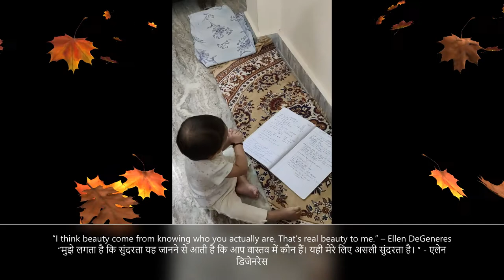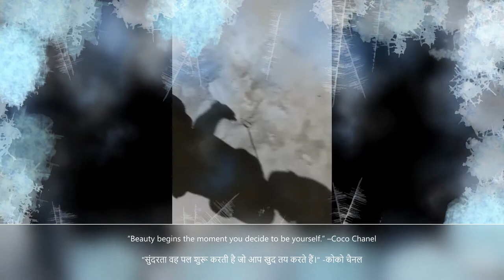Adi Activities | TRY NOT TO LAUGH Challenge | Funny Cute Baby video | Cutest child baby video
Pamper Wale Baba | TRY NOT TO LAUGH Challenge  | Funny Cute Baby video | Cutest child baby video 2

Description:  These funny babies are cute, but after this fail compilation you may not want one anymore. Which funny baby is your favorite?
Funny babies trying to figure out how to blow bubbles. Try not to laugh at silly babies blowing bubbles! babies
cute
funny
vines
baby fails
fails
laugh challenge
try not to laugh
cute moments
laugh guaranteed
funny babies
toddlers
funny toddlers
funniest vines
baby vines
family friendly
cute babies
babies laughing
kids
funny compilation
babies compilation
kids fails
funny kids
funny kids compilation
funniest
best baby videos
Funniest Baby Vines
"funny"
"cute"
"funny and cute"
"baby"
"babies"
"funny babies"
"cute babies"
"baby blowing bubbles"
"baby blows bubbles"
"babies blow bubbles"
"babies blowing bubbles"
"baby compilation"
"babies compilation"
"Keyword"
"Viral"
"Epic"
"Keyword"
"cute"
"baby"
"babies"
"funny"
"funniest"
"funny kid"
"funny dogs"
"funny cats"
"funny pets"
"funny fail"
"funny compilation"
"funny video"
"pet compilation"
"twin baby"
"twin"
"funny twin baby"
"ARGUING"
"TWINS BABY ARGUING"
"BABY ARGUING OVER"
"Keyword"
"babies laughing"
"laughing baby"
"babies laughing hysterically"
"laughing babies"
"babies laughing at dogs"
"dogs and babies"
"babies and dogs"
"baby laughing hysterically"
"funny baby laugh"
"baby laughing videos"
"baby laughing at dog"
"babies laughing funny"
"babys laughing"
"laughing dog"
"baby videos laughing"
"laughing babies top 10"
"funny babies laughing"
"funny babies"
"funny baby laughing videos"
"dog and baby"
"babies with dogs"
"funny baby videos laughing"
"babies laughing"
"laughing baby"
"babies laughing hysterically"
"laughing babies"
"dogs and babies"
"babies and dogs"
"baby laughing hysterically"
"funny baby laugh"
"baby laughing videos"
"babies laughing funny"
"babys laughing"
"laughing dog"
"baby videos laughing"
"funny babies laughing"
"funny babies"
"dog and baby"
"babies with dogs"
"Keyword"
"baby awesome"
"baby"
"awesome"
"cute baby"
"cute video"
"funny video"
"funny baby"
"baby family"
"cute twins baby"
"twins"
"twin babies"
"twins baby video"
"baby awesome video"
"baby video"
"twins baby playing together"
"twins baby fighting over"
"cutest twins baby"
"funny twins baby"
"funniest twins baby"
"funny videos"
"cute videos"
"Zwillinge Baby"
"süßes Baby"
"かわいい赤ちゃん"
"かわいい双子の赤ちゃん"
"双子の赤ちゃんのビデオ"
"baby awesome"
"baby"
"awesome"
"cute baby"
"cute video"
"funny video"
"funny baby"
"baby family"
"cute twins baby"
"twins"
"twin babies"
"twins baby video"
"baby awesome video"
"baby video"
"cutest twins baby"
"funny twins baby"
"funniest twins baby"
"funny videos"
"cute videos"
"Zwillinge Baby"
"Keyword"
"pretend play"
"toy"
"toys"
"kids pretend play"
"kids playing"
"playing"
"pretend"
"food"
"baby"
"dolls"
"dress up"
"kids"
"play"
"for kids"
"morning routine baby"
"morning routine kids"
"morning routine girls"
"kid friendly"
"pretend food"
"cooking toys"
"squishy"
"kids toys"
"toys and colors"
"play dolls"
"doll"
"fun"
"funny"
"kids video"
"funny videos"
"video for kids"
"ruby rube"
"ruby and bonnie"
"morning routines"
"family fun"
"toys for kids"
"play toys"
"kids playtime"
"pretend play"
"toy"
"toys"
"kids pretend play"
"kids playing"
"playing"
"pretend"
"food"
"baby"
"dolls"
"dress up"
"kids"
"play"
"for kids"
"morning routine baby"
"morning routine kids"
"morning routine girls"
"kid friendly"
"pretend food"
"cooking toys"
"squishy"
"kids toys"
"toys and colors"
"play dolls"
"doll"
"fun"
"funny"
"kids video"
"funny videos"
"video for kids"
"ruby rube"
"ruby and bonnie"
"morning routines"
"family fun"
"toys for kids"
"play toys"
"kids playtime"
"Keyword"
"panting"
"cat"
"labor"
"tabby"
"contractions"
"birthing"
"pregnant"
"pregnancy"
"mother"
"cats"
"kitten"
"kittens"
"giving"
"having"
"babies"
"baby"
"kitty"
"born"
"pets"
"pet"
"british"
"shorthair"
"meow"
"cut"
"cord"
"delivery"
"birth"
"breed"
"asmr"
"animals giving birth"
"cat give birth"
"animal birth"
"猫怀孕"
"生小猫"
"猫分娩"
"猫は出産します"
"猫の妊娠"
"猫の出産"
"chat donne naissance"
"chat"
"chat enceinte"
"Katze schwanger"
"Katze gebären"
"cat gravidam"
"cat nasceris"
"кошка беременна"
"кошка рожает"
"gata embarazada"
"kedi doğurur"
"lucky paws"
"panting"
"cat"
"labor"
"tabby"
"contractions"
"birthing"
"pregnant"
"pregnancy"
"mother"
"cats"
"kitten"
"kittens"
"giving"
"having"
"babies"
"baby"
"kitty"
"born"
"pets"
"pet"
"british"
"shorthair"
"meow"
"cut"
"cord"
"delivery"
"birth"
"breed"
"asmr"